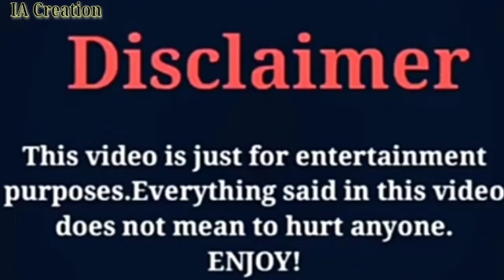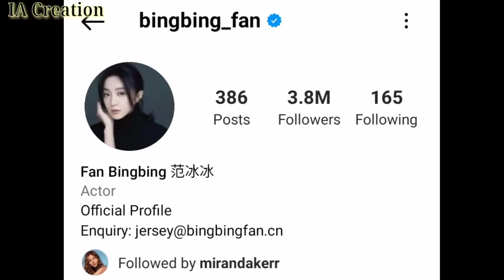Fan BingBing || Lifestyle || Biography || Hobbies || Age networth|More || IA Creation